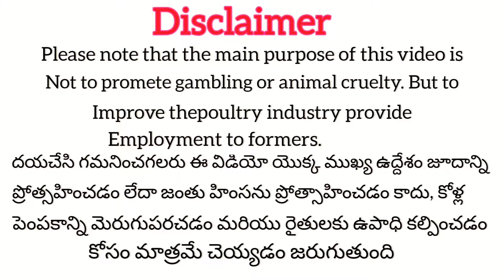మెట్టవాటం కోళ్లు #90320 75782 khrfarms Bhimavaram kollu richwatam kollu mettavaatam kollu